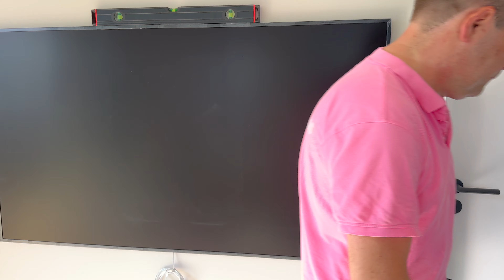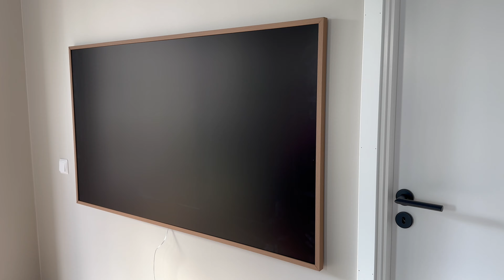2024 65"Samsung The frame unboxing and wall mounting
Samsung The frame TQ65LS03D mounted on a double plaster and wooden wall. I mount Tvs for a living and have mounted thousands of Samsung the frame. The new 2024 models has started to arrive in Norway and this was the first 65" I mounted. A very good looking TV.  It was mounted in a very bright room, a lot of sun, but still the matte display handled the sun perfectly.
Hope you enjoy the video. If you have any questions about the TV, the mounting or anything else let me know. More videos of 2024 models coming soon.

Samsung the frame montert på blanding av dobbel gipsvegg og trevegg.
Hvis du bor i Oslo området og ønsker hjelp med montering av The frame eller en annen type TV så ta kontakt
Vi monterer alle type skjermer.